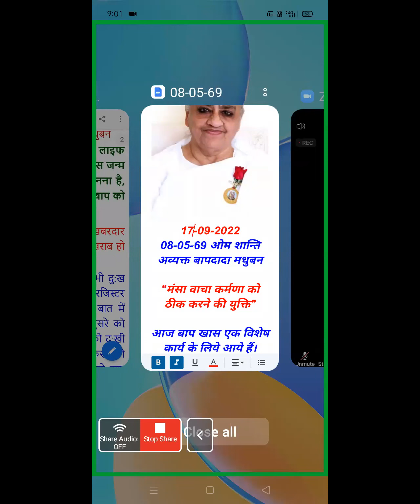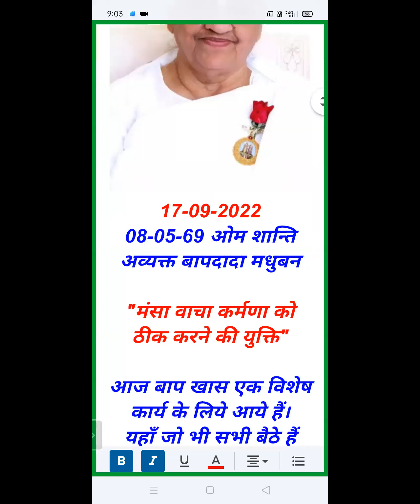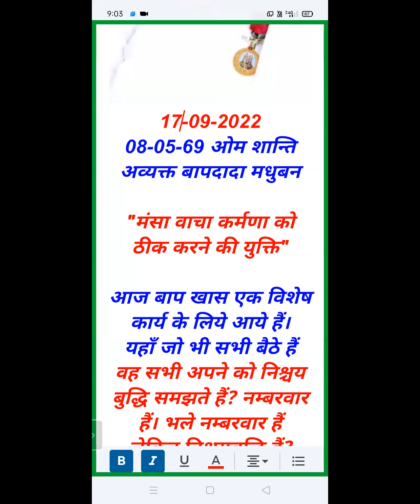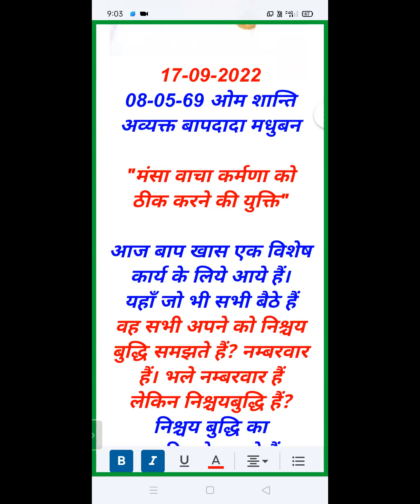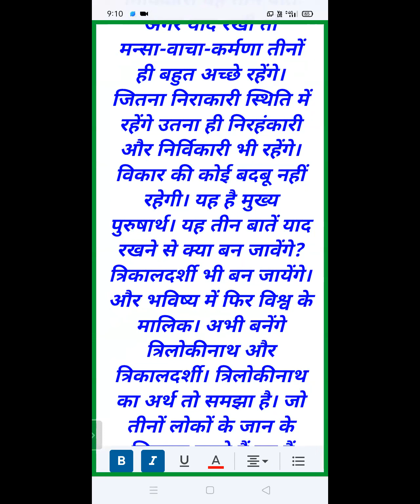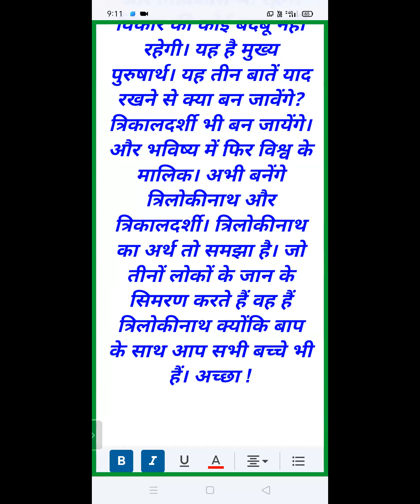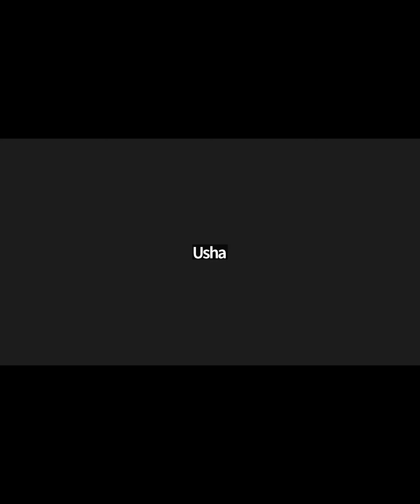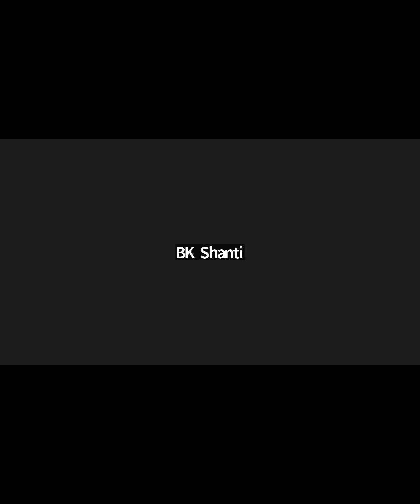Evening Batch | 8 MAY 1969 | मंसा वाचा कर्मणा को ठीक करने की युक्ति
Murli Title: मंसा वाचा कर्मणा को ठीक करने की युक्ति |
Original Murli Date: 8 MAY 1969
Murli Language: HINDI
Churning Date : (Date on which Murli conducted): 17 SEPT 2022